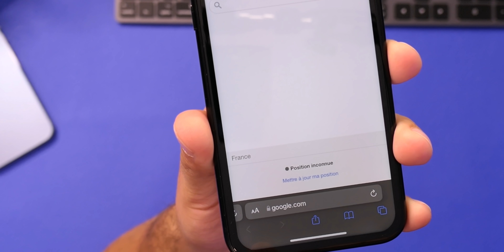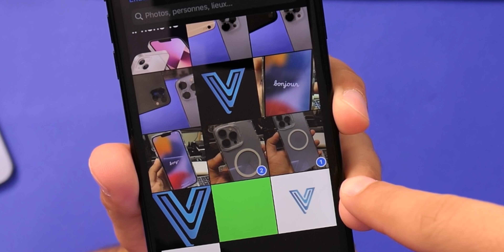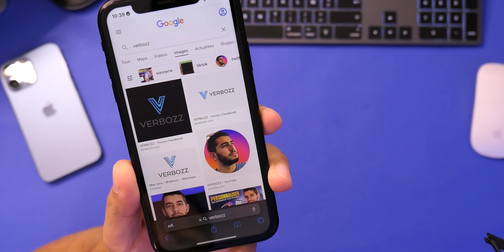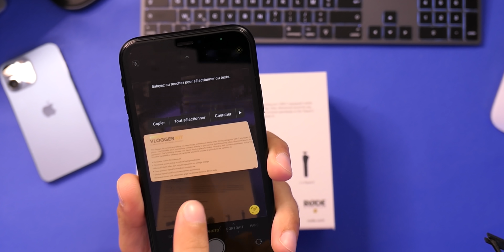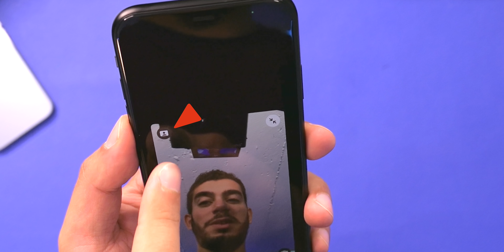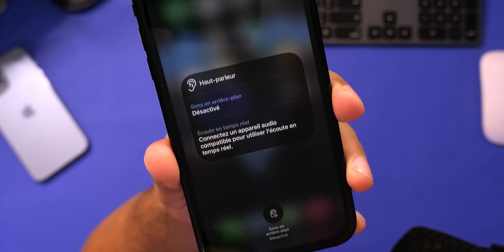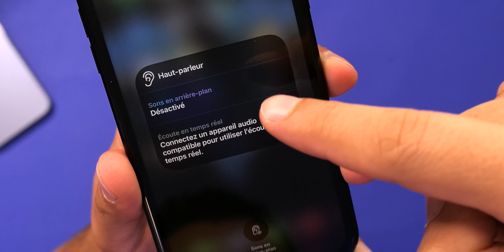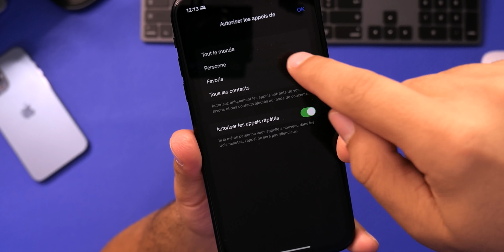Les meilleures astuces iPhone #5 ( spéciale astuces iOS15 )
Nouvel épisode des meilleures astuces iPhone. Étant donné que Apple à rendu public iOS15, cette épisode sera donc spécialement dédié aux meilleures astuces iOS15.
🔽 suite ... 🔽

---[ Sommaire ]---
0:00 : Intro
0:22 : Astuce Safari iOS15
1:46 : Astuce Messages iOS15
2:58 : Astuce Glissé-déposé iOS15
3:42 : Astuce Live Text iOS15
5:11 : Astuce Effets vidéo iOS15
6:19 : Astuce sons en arrière plan iOS15
7:24 : Icône heure iOS15